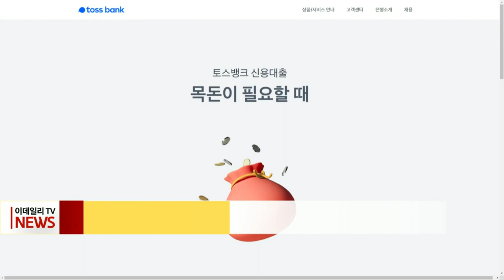토스뱅크 과다대출, 꼼수 빌미 줬나... 구멍난 DSR 규제 (20220824)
토스뱅크가 대출받는 고객 연봉을 실제 소득보다 40%넘게 산정한 사실이 드러나면서 총부채원리금상환비율(DSR) 정책에 ‘구멍’이 발생했다는 지적이 제기됐습니다.
토스뱅크는 대출 고객(차주)의 인정소득인 건보료를 활용했는데 ‘은행업 감독업무 시행세칙’에 따르면 차주 연소득을 ‘증빙소득’으로 산정하는 것을 원칙으로 규정하고 있으며, 증빙소득이 없는 경우에만 예외적으로 ‘인정소득’을 활용하는 것을 허용하고 있습니다.
금융당국은 DSR 정책을 촘촘하게 펼치지 못했다는 지적을 피할 수 없게 됐습니다.